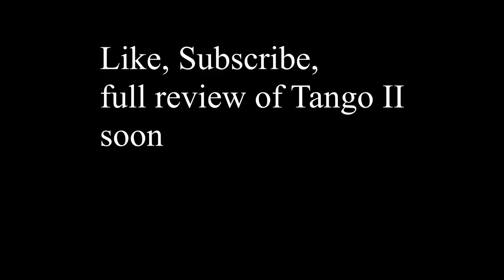TBS Tango 2 - Release impressions and thoughts discussion - What about whoops? - Droneconomics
My initial impressions of the Tango II release.  I have one on the way, and will be doing a full review very soon.

3" - Diatone GT R349